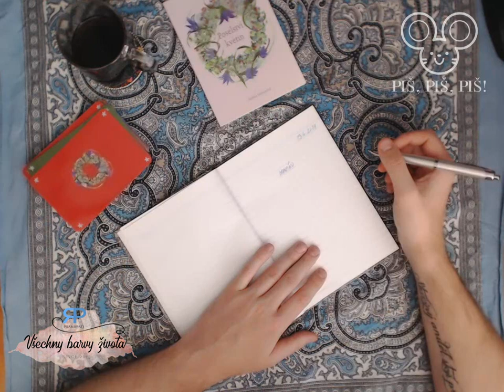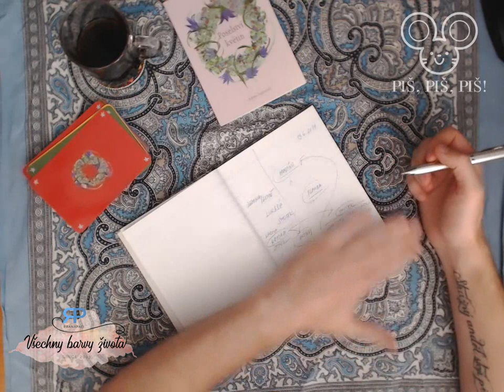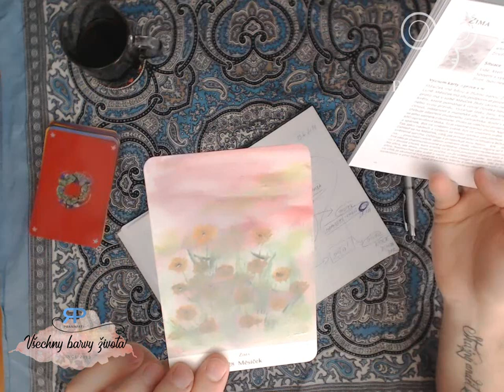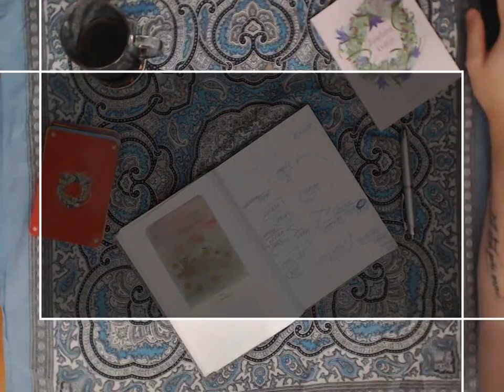Piš, piš, piš! #2.4 - automatické psaní (NADČASOVÝ VÝKLAD)